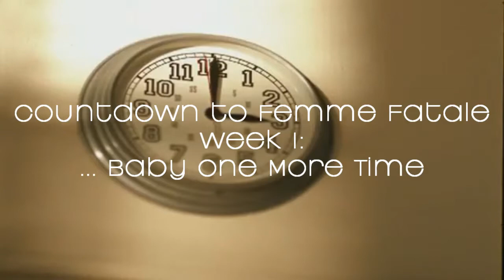Countdown to Femme Fatale - Week 1 (...Baby One More Time)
Go to itsbritneybaby.blogspot.com for more info!